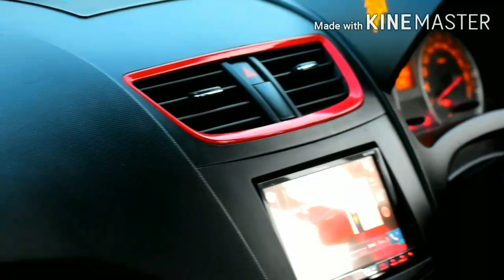Modified swift in India|Jammu|Android touch player|16"Plati Alloy|choudhary car accessories|Exhaust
tysm for watching keep support

if u want to modify ur cars in jammu then visit best place for modification

Adress 51/f shastri nagar near nirankari bhawan, Jammu city

Swift Owner Sheikh azhar

Shoot edit by khuram khan

keep support🙏❤